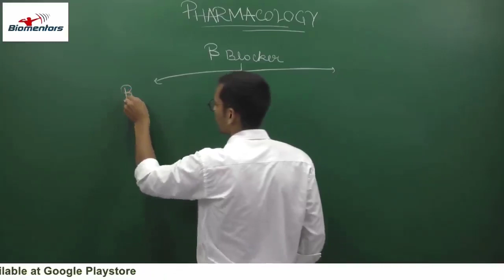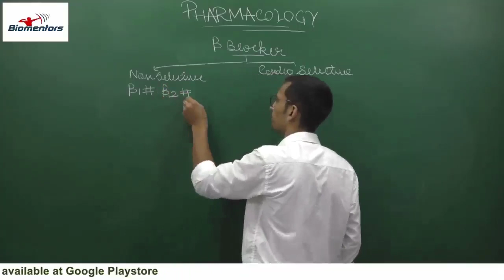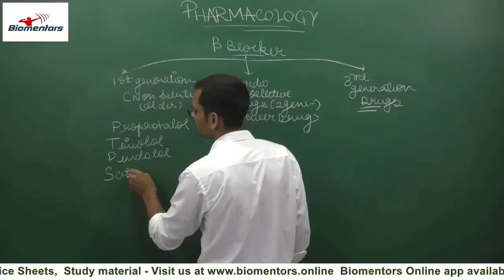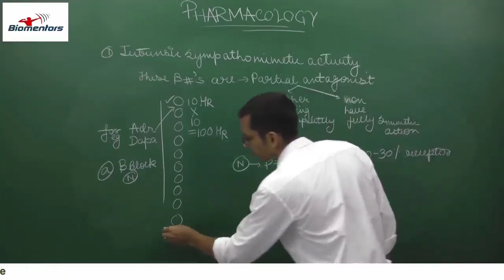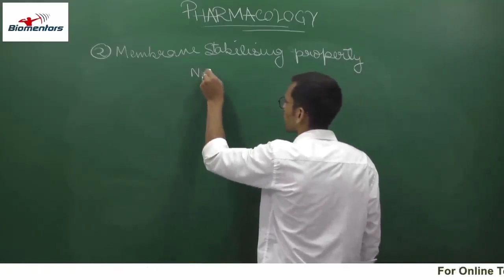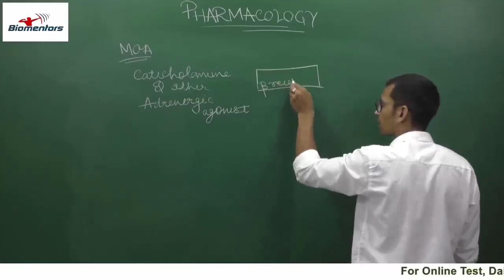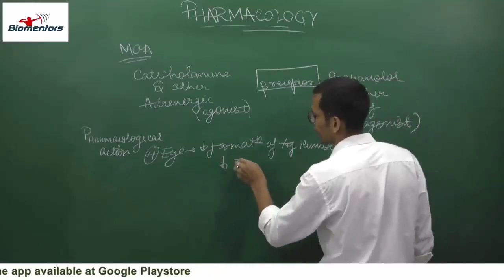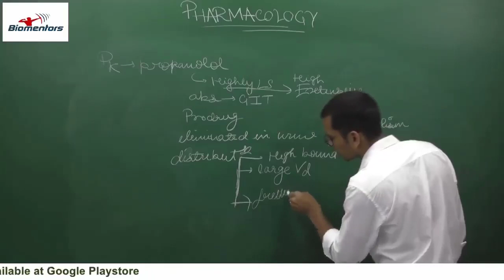General Pharmacology - Medicine acting on ANS - Lecture 13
1. Beta Blocker
2. Types of B Blockers
3. Intrinsic sympathomimatic activity
4. Membrane stabalizing properties
5. Mechenism of action